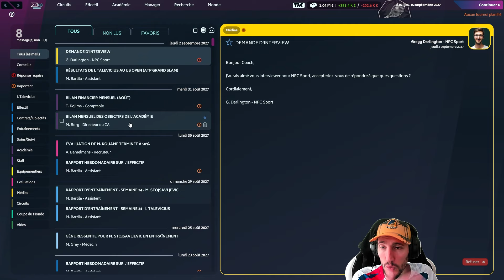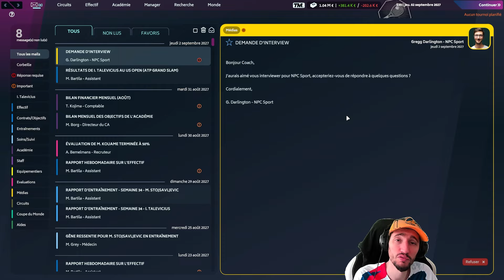2EME TOUR VS KACHANOV !!... Carrière Tennis Manager 2024 #22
Yo les gens ! Aujourd'hui début de sur Tennis Manager 2024